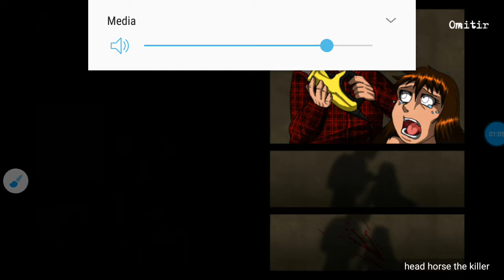(The dark internet)gameplay